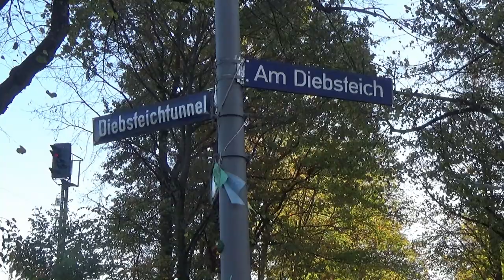S-Bahn Hamburg: Bahnhof Diebsteich vor dem Umbau des Bahnsteigs (2019 und 2022)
English subtitles available, English description below – Seit Mitte Oktober 2022 ist der S-Bahn-Halt Hamburg Diebsteich für ca. 1 Jahr geschlossen. Der Bahnsteig soll komplett erneuert werden. In diesem Video seht ihr Aufnahmen aus dem Jahr 2019, noch bevor mit dem Bau des Fernbahnhofs begonnen wurde, der hier westlich der S-Bahn entstehen soll.
In Diebsteich trennen sich, von Norden aus gesehen, die S-Bahn-Strecken nach Holstenstraße und nach Altona. Westlich der S-Bahn-Gleise liegen die Fernbahngleise nach Kiel und Flensburg. An dieser Stelle soll der neue Fernbahnhof mit 6 Gleisen für Hamburg-Altona entstehen. Der Kopfbahnhof Hamburg-Altona wird dann geschlossen. Vom S-Bahnsteig aus ist diese Fläche wegen der Büsche schlecht zu sehen.
Am 21. Oktober 2022 waren die Bauarbeiten am S-Bahnsteig schon in vollem Gang. Am Anfang war die Strecke komplett geschlossen. Die S-Bahn wurde durch Busse ersetzt.
Der Diebsteichtunnel, ein Fußgängertunnel am nördlichen Ende des Bahnhofs, ist ebenfalls geschlossen. Der Tunnel der Plöner Straße bleibt auch während der Bauarbeiten benutzbar.

Szenenfolge / Sequence of scenes
00:00 Aufnahmen von der Ostseite des Bahnhofs / views from east of the station
02:00 Plöner Straße und Westseite des Bahnhofs / Plöner Straße and west of the station
02:42 Gang durch den Diebsteichtunnel / walk through Diebsteich tunnel
04:26 S-Bahn-Verkehr am Bahnsteig / suburban train traffic at the platform
05:25 Fern- und Regionalzüge, vom S-Bahnsteig aus gesehen (an der Stelle, an der der neue Fernbahnhof entstehen soll) / long distance and regional trains, seen from the suburban platform (at the place, where the new long distance train station will be built)
08:43 Bauarbeiten am 21. Oktober 2022 / construction work on October 21, 2022

Starting October, 2022, Diebsteich suburban rail station (Hamburg, Germany) is closed for about 1 year. The platform will be reconstructed completely. In this video you see views from 2019, even before work for the long distance train station had started that will be be built west of the suburban platform.
Seen from the north, Suburban train lines to Holstenstraße and Altona split at Diebsteich. The tracks for long distance trains to Kiel and Flensburg are located west of the suburban tracks. This is the place where the new long distance train station for Hamburg-Altona will be built. Hamburg-Altona terminus will then be closed. Due to shrubs, this area can hardly be seen from the suburban train platform.
On October 21, 2022, reconstruction of the suburban platform was under way. First, the line had been closed completely. Suburban trains were replaced by buses.
Diebsteich tunnel, a pedestrians' tunnel at the northern end of the station, is now closed as well. The street tunnel of Plöner Straße will remain open during the work.